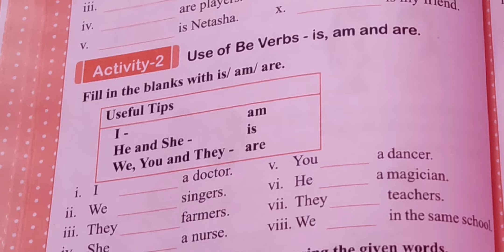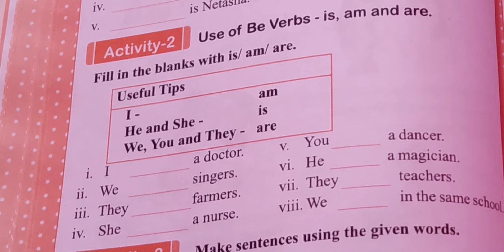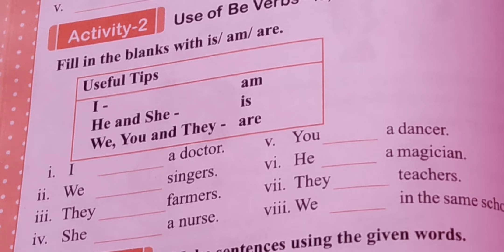Class 1 English 26 th video